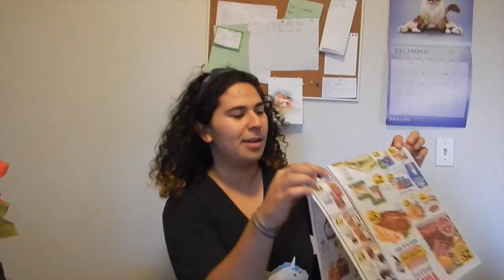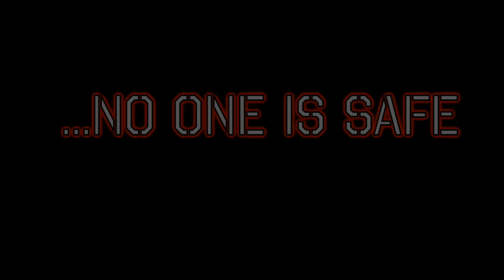A Tail Of Two Kitties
This video is about Two Kitties